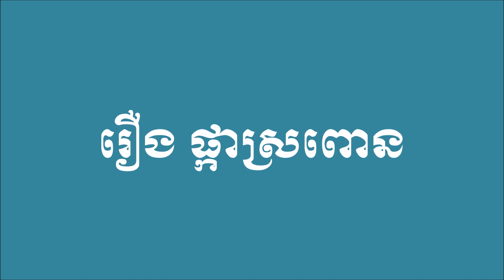Khmer Legend - រឿងផ្កាស្រពោន វគ្គទី០៤ | លោក នូ ហាច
រឿងផ្កាស្រពោន គឺជាប្រលោមលោកដ៏ប្រជាប្រិយមួយនៅប្រទេសកម្ពុជា ហើយរឿងនេះក៏ត្រូវបានថតជាខ្សែភាពយន្តផងដែរ។ ប្រលោមលោកដ៏ប្រជាប្រិយនេះ គឺជាស្នាដៃដ៏ឆ្នើមរបស់កវីនិពន្ធ នូ ហាច ដែលបាននិពន្ធឡើងនៅព.ស.២៤៩០ ត្រូវនឹងគ.ស.១៩៣៨។